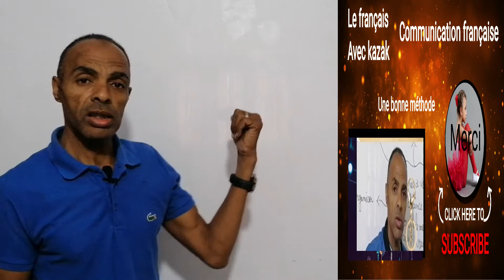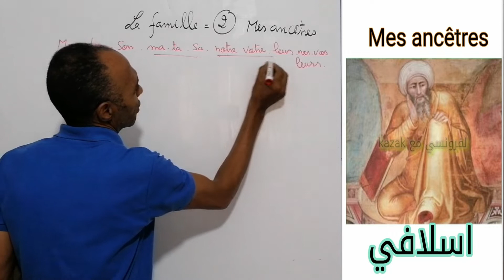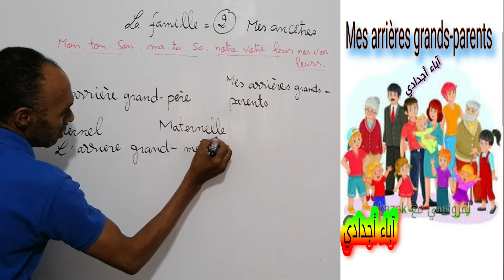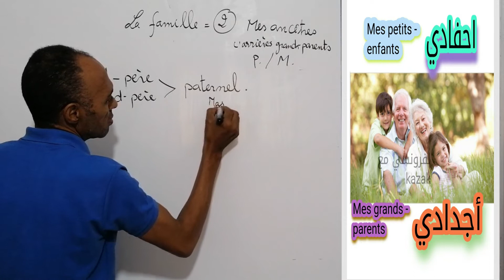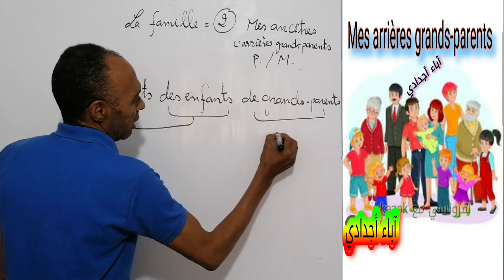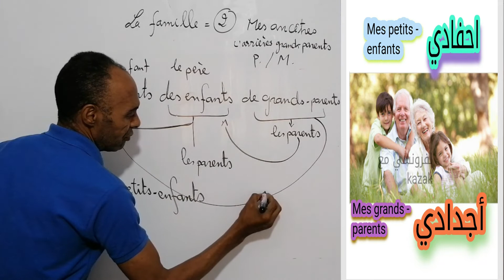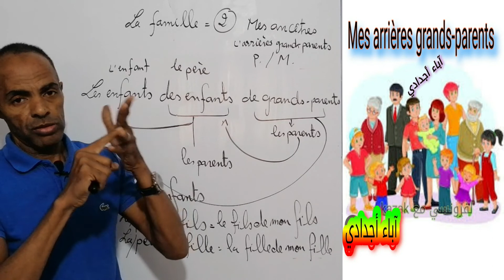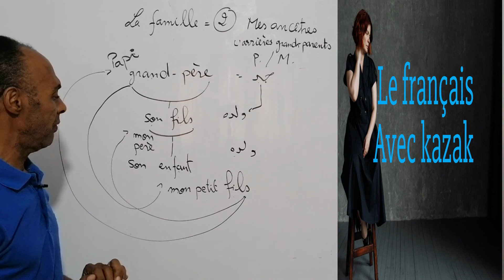أسهل طريقة باش تعرف تسمي عائلتك بلفرونسي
افضل_لتعلم_اللغة_الفرنسية لفرونسي_مع_kazakghoroub,Cette compilation de textes en français sous forme d'écoute et pratique t'aidera à améliorer ta prononciation en français à apprendre à lire, et connaître beaucoup d'expressions et vocabulaire.
Tu peux écouter cette vidéo pendant que tu fais une autre activité, ou en plusieurs fois.
C'est avec Ghoroub que vous pouvez apprendre facilement cet langue  . tout est facile  car nous avons une maniéré qui nous distingue  .